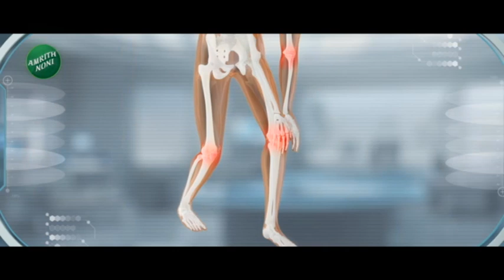Beed | Gram Panchayat Election | पंकजा मुंडे आणि धनंजय मुंडेंची ग्रामपंचायतीत प्रतिष्ठा पणाला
बीड जिल्ह्यातल्या 158 ग्रामपंचायतींसाठी आज मतदान पार पडतंय.. 186 पैकी 11 ग्रामपंचायतींमध्ये बिनविरोध निवडणूक झालीय. 561 मतदान केंद्रांवर तीन लाख मतदार आज मतदानाचा हक्क बजावणार आहेत.. बीडमध्ये भाजपच्या पंकजा मुंडे, अजित पवार गटाच्या धनंजय मुंडे, तर शरद पवार गटाचे संदीप क्षीरसागर यांची प्रतिष्ठा पणाला लागलीय..

Voting for 158 Gram Panchayats in Beed district is going on today.. Out of 186 Gram Panchayats, 11 Gram Panchayats have been elected unopposed. Three lakh voters will exercise their right to vote today at 561 polling stations. In Beed, the reputation of BJP's Pankaja Munde, Ajit Pawar's Dhananjay Munde and Sharad Pawar's Sandeep Kshirsagar is at stake.